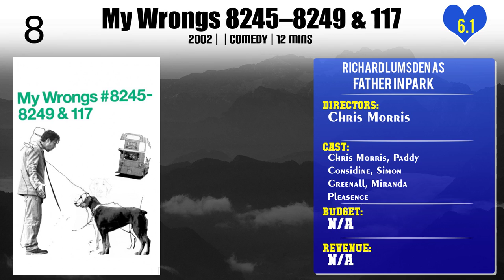Richard Lumsden Top 10 Movies of Richard Lumsden| Best 10 Movies of Richard Lumsden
Top 10 Movies of Richard Lumsden

Find the list of movies by Richard Lumsden you can find more information, movie trailers, posters, reviews, youtube links in below link.

Please Comment down your favorite movie of Richard Lumsden